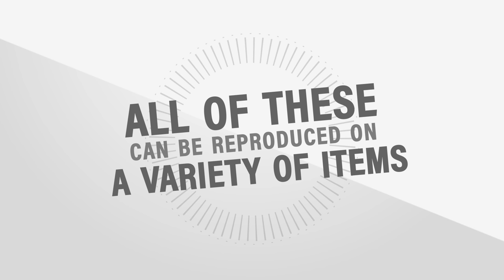Steal This Video - Overall Product Highlights!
Created by Conde Systems as a selling tool for clients. We invite you, the professional digital decorator, to download this video and use it in your shop, on a digital viewer or tv/computer screen, as an ad for passersby. Check it out - nonbranded!

Conde Systems is an authorized dealer for Unisub, and ChromaLuxe sublimation substrates and supplies. for more tips and business supplies for dye sublimation and heat transfer imprinting. Check out our videos that show how and showcase all the products you can make on condeTV.com. Contact conde.com or call for information about working with personalized and imaged products created by dye sublimation and heat transfer applications.